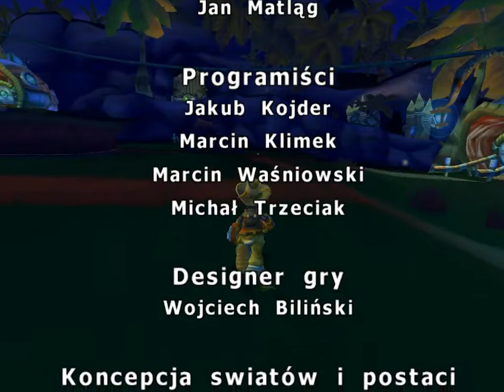#8. KONIEC! - Zagrajmy w Kangurek Kao: Tajemnice Wulkanu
KA-BOOOM moi drodzy, tego małego powrotu nawet ja się nie spodziewałem. Kończymy tą serię :). Na następny odcinek postaram się skołować najgorsze słuchawki za 5 zł - jakość dźwięku potworna, ale przynajmniej nie będzie się głupio chrzanić z dźwiękiem z gry :)

Wracam tylko na jakiś czas, póki nie wyjadę na studia. Dalej zobaczymy, jak się uda to na nowo wrócę :) Więcej na moim fanpagu, ptfu, blogu  ^^